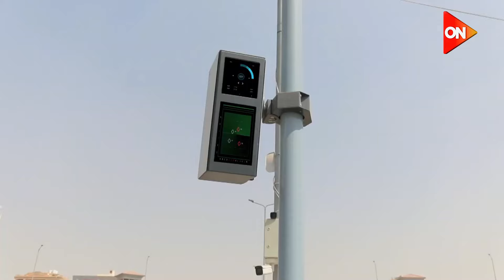إستعدادات وزارة الداخلية لتأمين الإحتفال بعيد الفطر المبارك